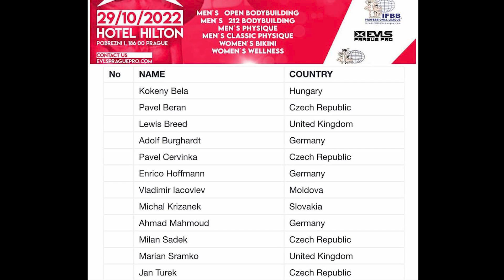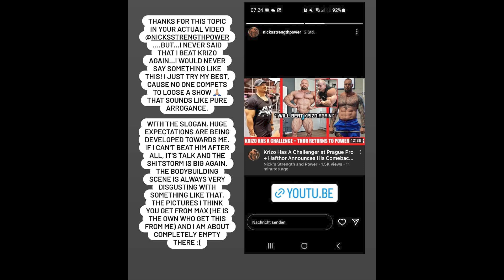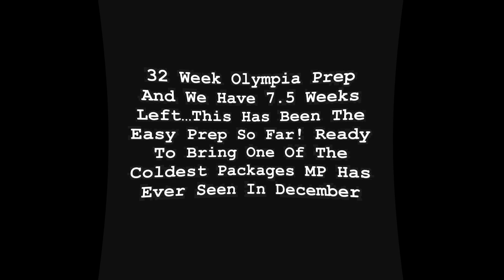Michal Krizo looking on point +Will Keone bring the conditioning ?Brandon on the grind +Erin +Enrico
2022 Prague Pro , Michal vs Enrico , Brandon Curry on the grind , Keone Pearson looking dry , Erin Banks vs Brandon Hendrickson , Patrick Moore will return in 2023 ,

Timestamps
0:00 Michal Krizo
1:14 Enrico Hoffman
1:51 Patrick Moore
2:39 Brandon Curry
3:31 Keone Pearson
4:13 Erin Banks & Brandon Hendrickson

Code :rogier25